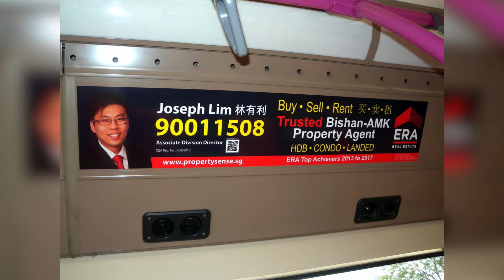Sales @ Ridgewood 3423sft condo, 3 bedrooms+Patio+Study+Maidroom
Exclusive Listing!
Ridgewood Condo, 3423 sft
call Joseph Lim at 90011508
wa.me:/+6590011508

3423 sft with spacious patio, renovated unit
3 bedrooms with Study room and a maid room 2 toilets

$250K Renovation done 4 years ago!

MRT: DOVER 710M (EW22)
GROCERIES:
A. WITHIN THE CONDO
B.COLD STORAGE JELITA SHOPPING CENTRE : 700M

SCHOOLS
*Primary:
Henry Park Primary : 540m
Pei Tong Primary : 1.34km
Clementi Primary : 1.85km

*Secondary
School of Science and Technology : 800m
Anglo Chinese School : Independent: 1.57km
Nan Hua High School: 1.63km
NUS High School of Mathematics and Science : 1.68km
Methodist Girls School : 1.73km
Fairfield Methodist School: 1.85km

*International Schools
Nexus International : 460m
Dover Court Preparatory : 1.3km
United World College of South East Asia : 1.66km
International Community School: 1.89km